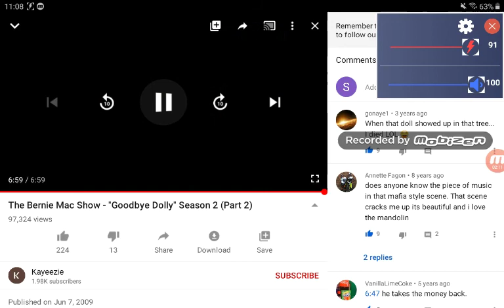Mortal kombat shaolin monks finish him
samuel bielefeld meridian ms January 13 2005